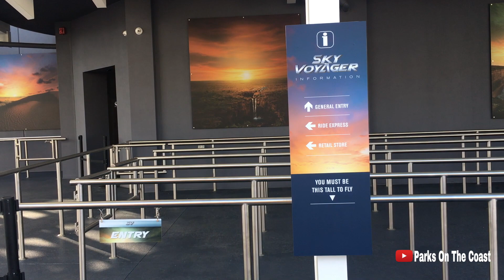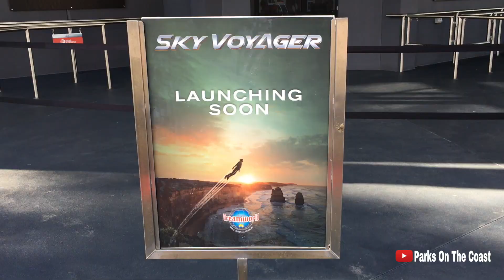Where is Dreamworld's new ride Sky Voyager?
© All rights are reserved to the parks in which the videos were captured. This youtube video and content posted on Instagram, Youtube and Facebook are NOT for commercial or business use and are purely for entertainment